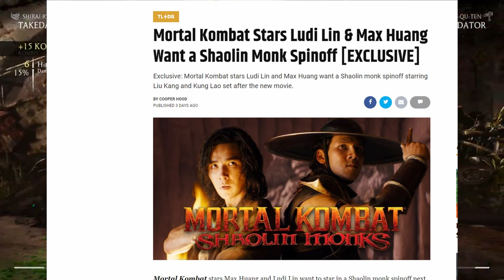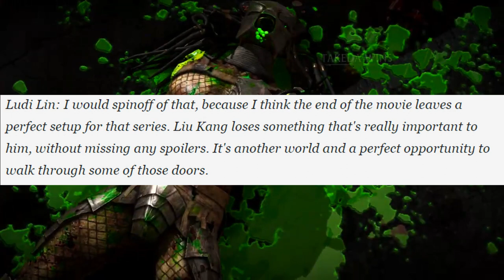Mortal Kombat Stars Ludi Lin & Max Huang Want a Shaolin Monk Spinoff!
In this video, we cover that Ludi Lin & Max Huang want to make a Shaolin Monks spinoff movie. With the mortal kombat movie (2021) coming soon ( April 23rd) Todd Gardner always talks about possible sequels. Now Ludi and max want to do a spinoff movie with the concept of Shaolin Monks.